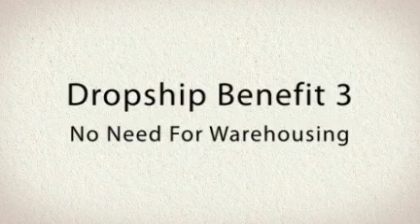Dropship Home Business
Start No Monthly Fee Home Based Dropship Business